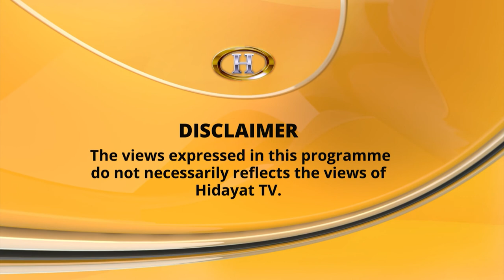AAJ KI BAAT ARBAEEN AUR MEDIA EP10112018